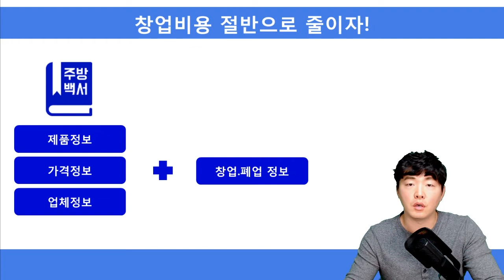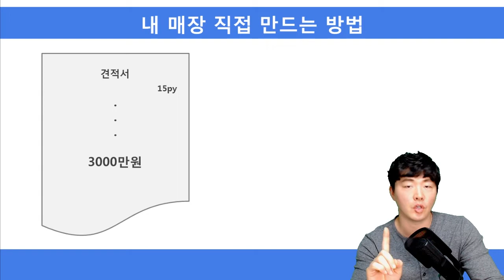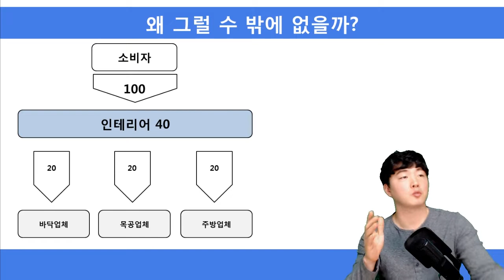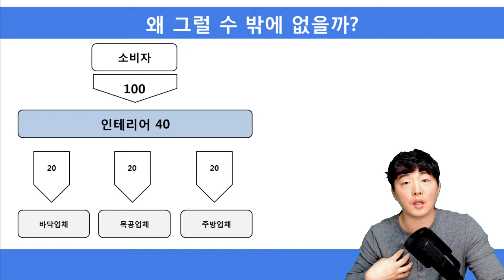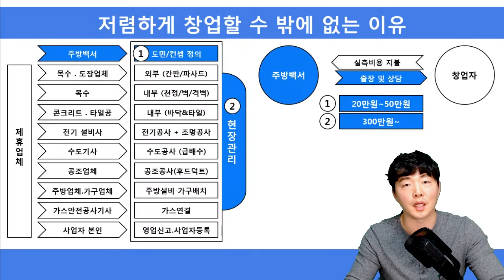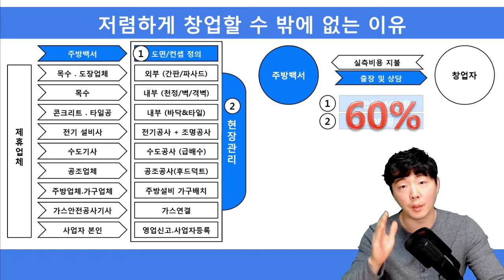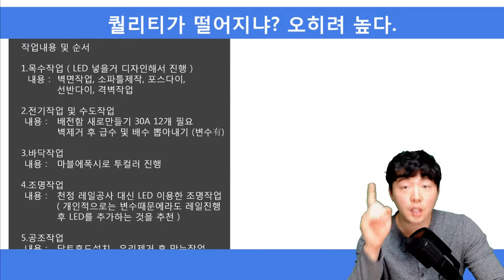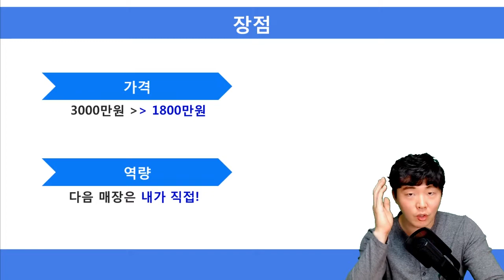주방썰 창업 반 값으로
주방썰 창업 절반으로
가격으로 진행하는 방법